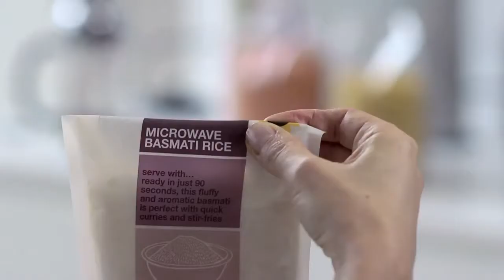JOSEPH JOSEPH SET 3 CLIP PINZE CHIUDI SACCHETTI CALAMITE PER FRIGO SCRIVIBILI